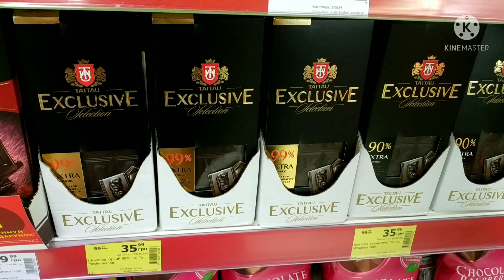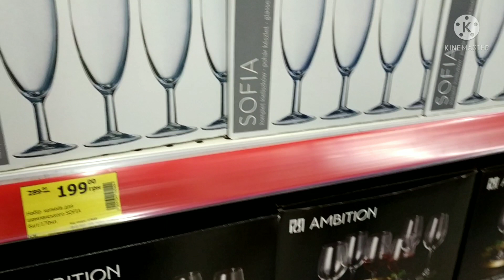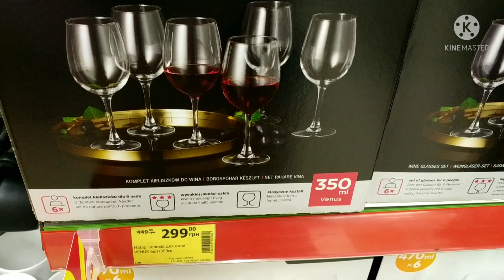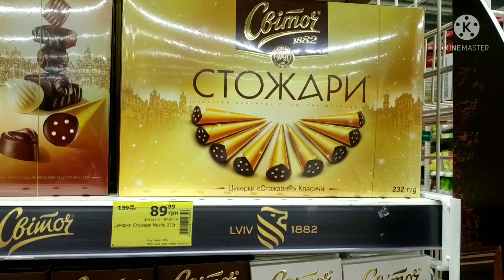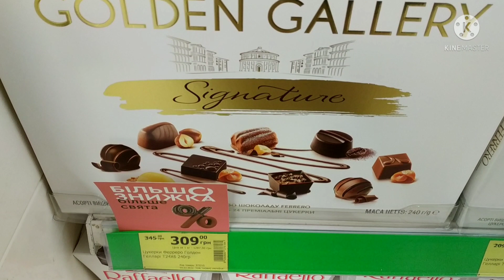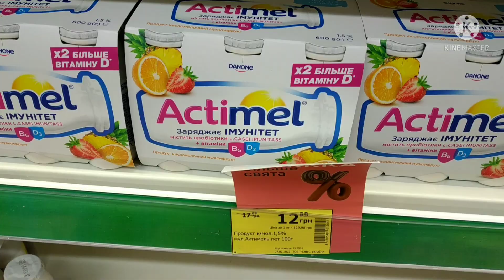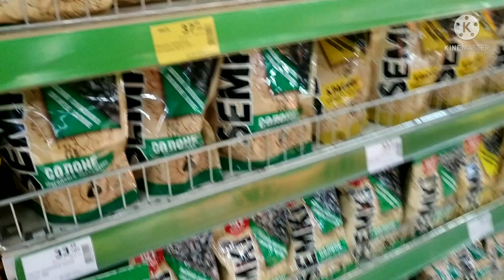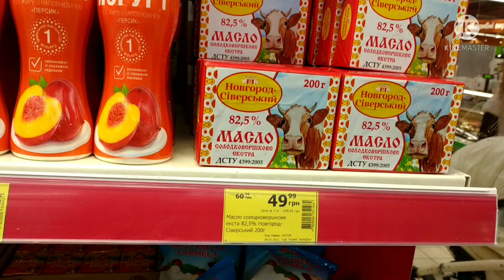АКЦИИ НОВУС 2+1 СКИДКИ супермаркет novus цены продукты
На поддержку канала и улучшения качества видео:))